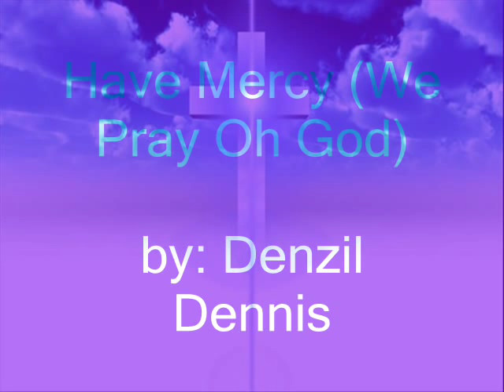Have Mercy - Denzil Dennis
Have Mercy by Denzil Dennis